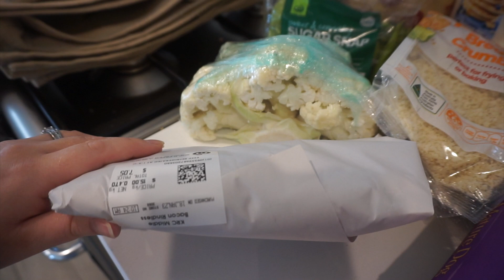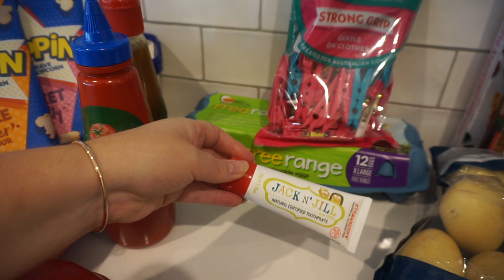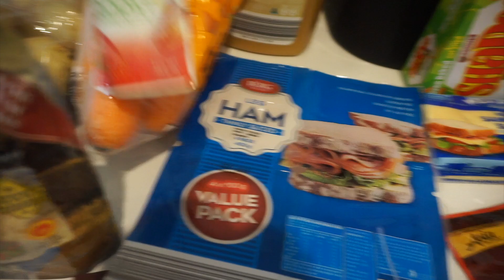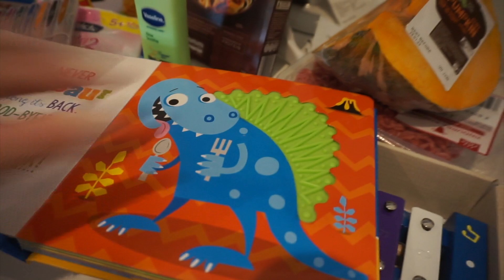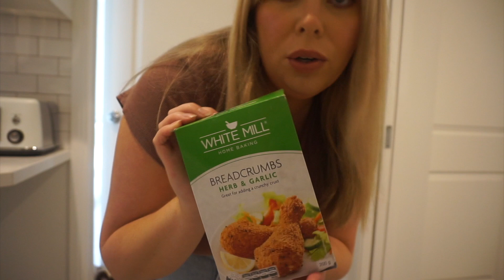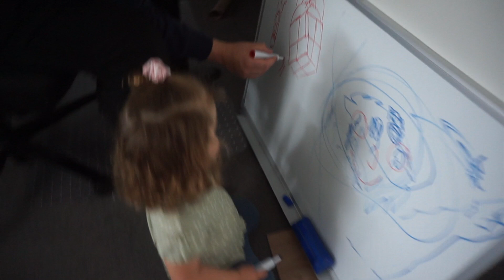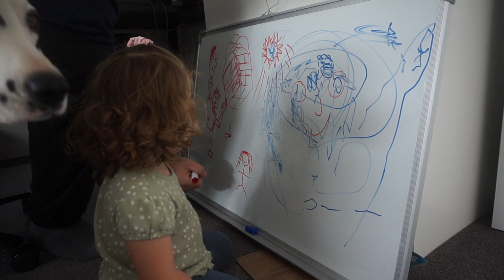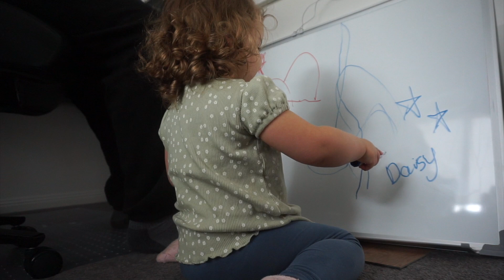Daily Vlog - Grocery Haul, Reward Card Talk & Nail Polish Disaster 🤯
Grocery Haul from Woolworths & Aldi - Did you already know about Everyday Rewards Extra? I was just so dar excited when i found out about it hah

ox Crystal